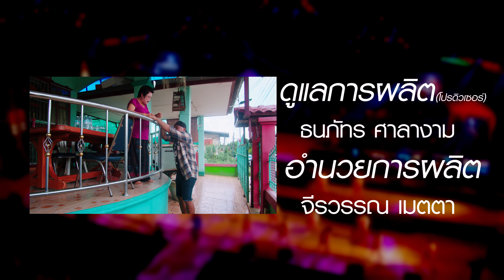หมอลำกินตา Mor Lam Kinta-ปี่ อรรถพล,เกษ ผาณรงค์ [Official MV]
นักร้อง  :  ปี่  อรรถพล,เกษ  ผาณรงค์
คำร้อง  :  อ.สังวาล  ศาลางาม

เรียบเรียง  :  อ.สังวาล  ศาลางาม

ห้องบันทึกเสียง  :  ศาลาเรคคอร์ด
ถ่ายทำ/ตัดต่อ  :  อ.สังวาล  ศาลางาม
สังกัด  :  โซเชี่ยลมิวสิค

ดูแลการผลิต  :  ธนภัทร ศาลางาม
อำนวยการผลิต  :  จีรวรรณ เมตตา
ติดต่อธุรกิจ  :  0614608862 (บ่าวจักร)
เพจบริษัทโซเชี่ยลมิวสิคจำกัด
เพจบ่าวจักร หนุ่มลำน้ำมูล
เพจเกษ ผาณรงค์

-แม่ออ แสดงเป็นแม่พี่ปี่
-แม่กำนันติ้ม แสดงเป็นแม่พี่เกษ
ขอบคุณยูทูปเบอร์ที่มาถ่ายทำคลิป

(โปรดสนับสนุนเรา โดยการไม่กดข้ามโฆษณา ขอบคุณครับ)